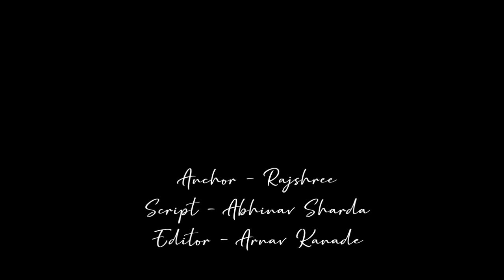Fukrey 3 | 31 Interesting Fact | Pulkit S | Richa C | Varun Sharma | Ali Fazal | Manjot Singh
BTS 1000

Fukrey 3 is the latest addition to the evergreen comedy franchise Fukrey. The prequel Fukrey Returns was released in 2017, it received a positive response from the viewers and critics. And fans were soon looking out for the sequel. All details of the upcoming Bollywood film like its release date, trailer, cast, etc. are here.

The original Fukrey was released back in 2013 when it got everybody’s attention for delivering humorous and a good storyline in such a good manner. It was and still continues to be directed by Mrighdeep Singh Lamba. Critics and views applauded the movie. In the beginning, it did not do as expected in the terms of box office, but slowly and steadily went on to garner Rs 36.5 crores at Box Office (worldwide).

Fukrey is a popular 2013 Bollywood comedy film which was directed by Mrighdeep S Lamba. Initially, the movie has a poor opening but soon it went on to become a hit. Some critics also gave this film the tag of a sleeper hit. After years of airing the film has become of the cult classics of the Indian cinema.

Mrighdeep Lamba, the director of the franchise, spoke to a media agency where he was asked about the sequel where she revealed some exciting information.

Mrighdeep promised viewers that they will be taking a positive message with them after leaving the theater. And that the message will be delivered in an entertaining way. Soon after the topic shifts to Coronavirus global pandemic where he mentions that he previously had no plans to share or show the outbreak in the storyline. But he is considering adding a part of it too in the Fukrey 3.

Lamba also mentioned that he will deliver the COVID-19 in an amusing way which does not make it look too hard on people. The director also added he will consider making a full-length movie about Corona Virus with a pinch of entertainment if that part is not incorporated fully in the Fukrey 3.

While talking, he states that lockdown has affected the shooting and pre-production of the movie. However, the team is currently discussing things over phone/video calls. He added the story is nearing its end in writing part, 80% part is already written with some touch-ups left to make it perfect.

However one part which is left untouched is the screenplay, the team is majorly focusing to make it look as smooth as possible so that audience does not get bored while watching Fukrey 3. He reflected with certainty that production will begin as soon as the lockdown is lifted by the Government.

Earlier, the production was timed to begin in Oct-Nov last year but nothing is sure as of now as to when things will normalize and they can start the shoot.

Anchor - Rajshree
Script - Abhinav Shardal
Editor - Arnav Kanade